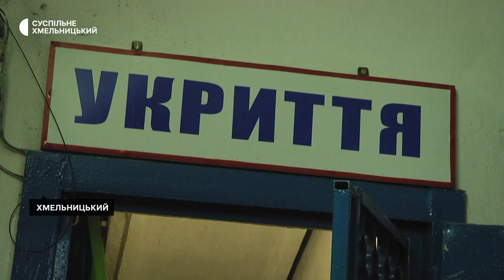Після оголошення «тривоги» хмельничани не відразу змогли потрапити в укриття на продовольчому ринку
19 липня після оголошення повітряної тривоги хмельничан не пустили в укриття, що на центральному продовольчому ринку. Про це Суспільному розповіла жителька міста Ірина Ковалевська. Про це вона зробила допису соцмережах. Детальніше у сюжеті.